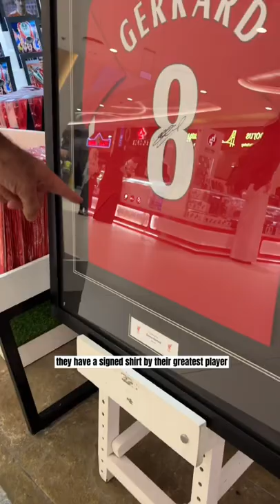liverpoolfc stevengerrard footballgift footballshirt youllneverwalkalone anfield